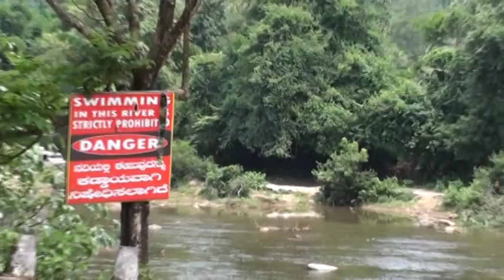Bhadra river at Horanadu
The river Bhadra and the bridge over it. The last time I had been here was in 1995 and we had a bath in this river.